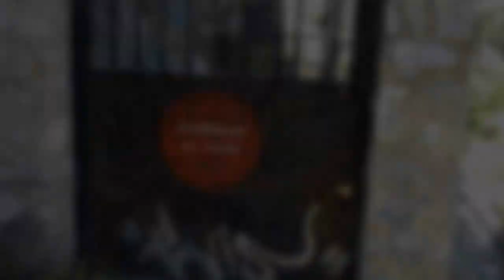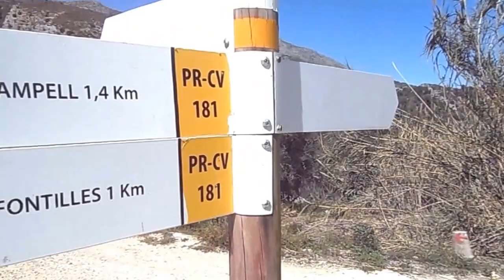Presa de Isbert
Поход, группа Неугомон